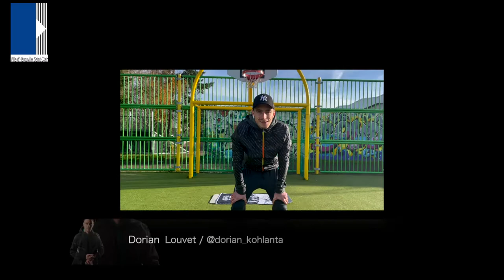#7 Couvre feu : séance de sport à domicile avec Dorian Louvet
Durant tout le mois de décembre, retrouvons-nous tous les mardis avec Dorian Louvet, athlète de haut niveau et aventurier de Koh Lanta, pour une séance de sport à domicile !

- LA SÉANCE DU JOUR -
Durant ces 30 minutes d'exercices, il invite pour un cours de HIIT : Entraînement par Intervalles à Haute Intensité. Cette méthode consiste à alterner des périodes courtes d’effort intenses avec des temps de récupération. Dorian vous propose d'alterner 30 secondes d'effort et 30 secondes de récupération. Bonne séance !

- DESCRIPTIF DE L' ACTION -
Dans le cadre de sa politique en faveur du sport, la ville d'Hérouville Saint-Clair a souhaité permettre aux habitants le maintien d'une activité physique régulière en cette période particulière en proposant des vidéos réalisées notre coach sportif Hérouvillais, Dorian.

Athlètes de niveau sur la discipline du 3000m steeple et candidat de l'émission Koh Lanta, il proposera chaque semaine des séances de sport accessible à tous. Cette action s'inscrit également dans le cadre de notre label Paris 2024 Terre de jeux et de la volonté de mobiliser un maximum de Français autour des valeurs du sport.